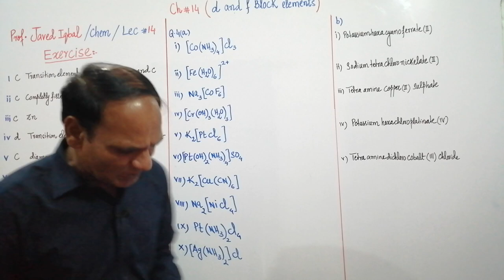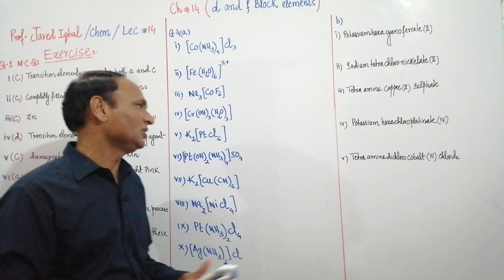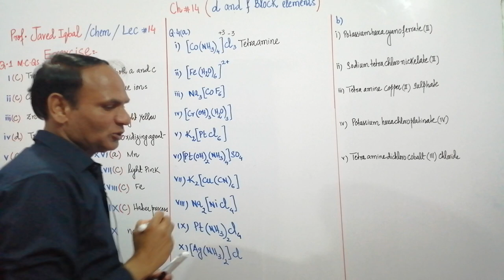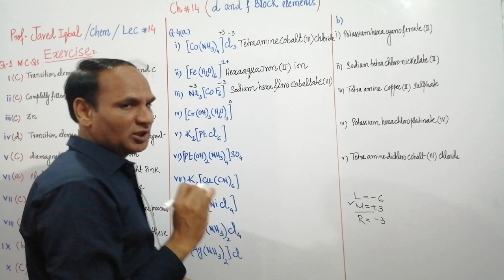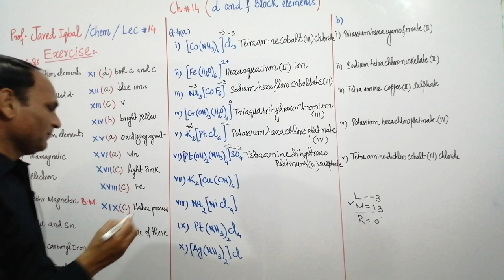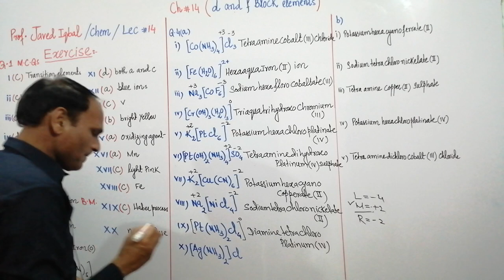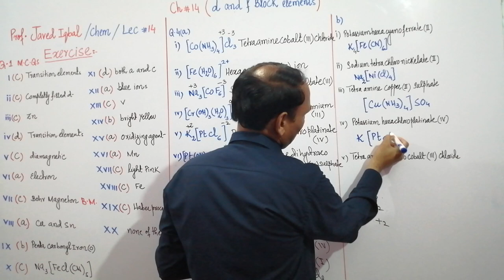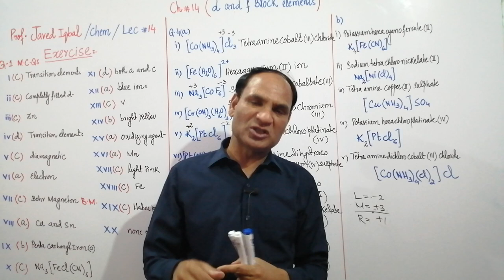Ch#14 |Lec#14 |Exercise Class 12 NBF